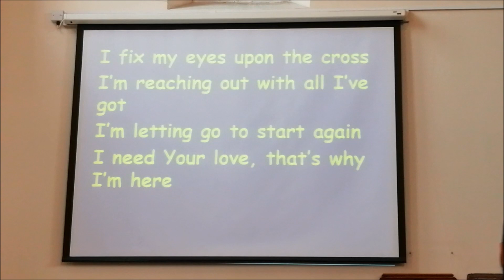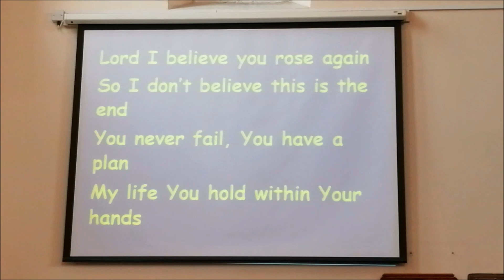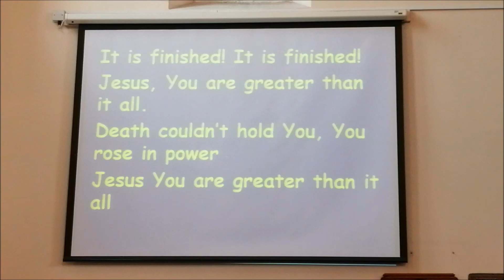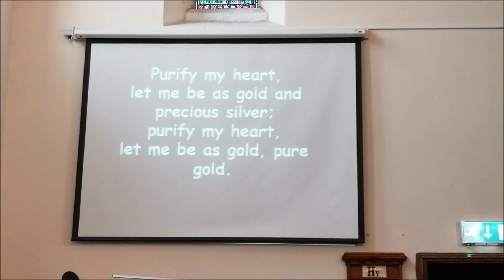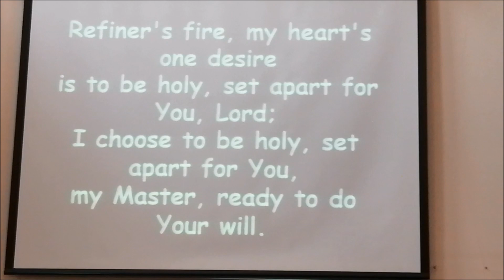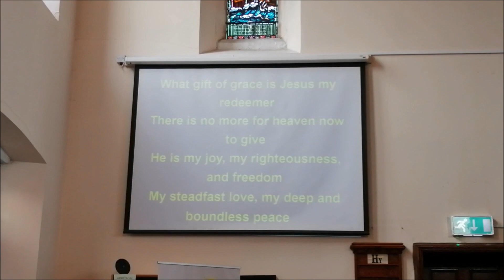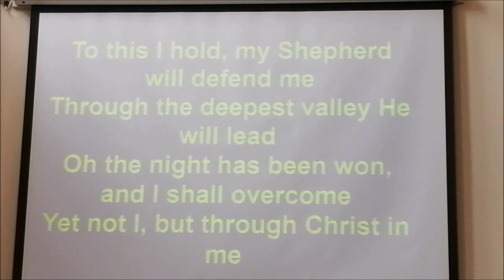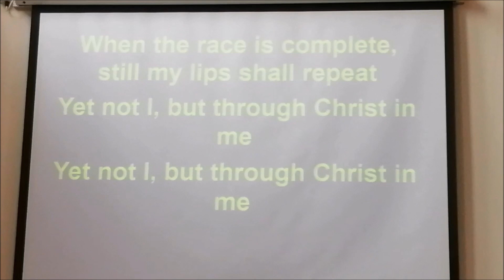Sunday Worship 27th August 2023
Welcome to Sunday morning worship from Whitehead Presbyterian Church on Sunday 27th August 2023. Adam looks at Psalm 115 as he concludes the series "Summer Psalms."